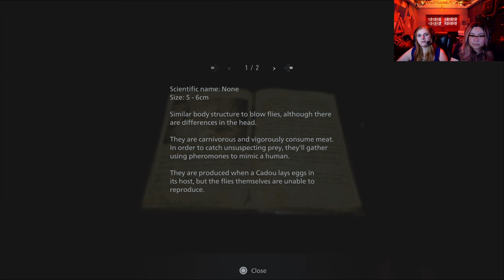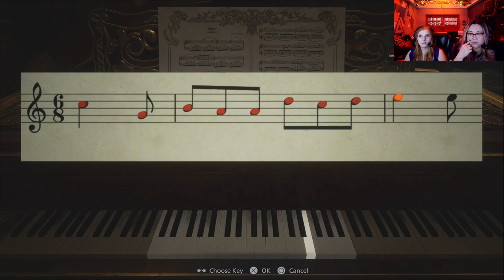Ethan is a Starfish - Resident Evil Village #7 - Step on me Lady D!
We tried to dark souls our way through Lady D's Castle, but that fails us. So instead we explore it the old fashion way. Puzzles, and daughters galore!